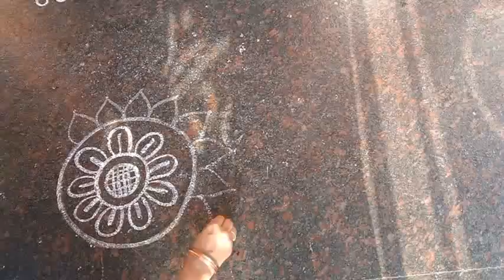Friday's Special Shaded Lotus Rangoli || special rangoli of Friday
Special on Friday